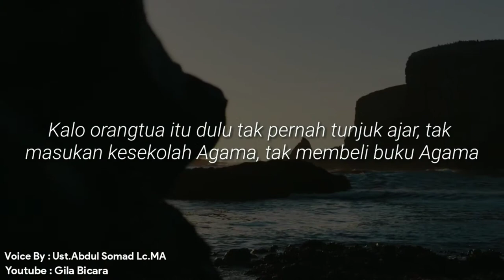Anak Yang Pacaran Orangtua Yang Dapat Dosa by Ust.Abdul Somad Lc.MA | Menginspirasi Hidup